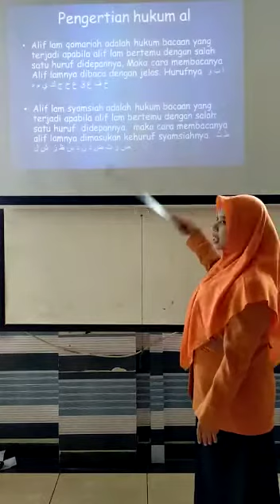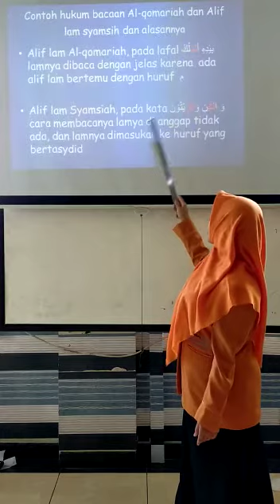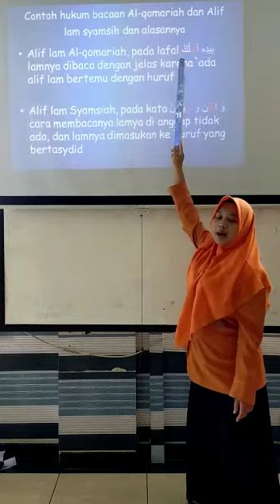BIMBINGAN TILAWAH | AL QOMARIYAH DAN AS SYAMSIAH | KELAS 4 | GIIS